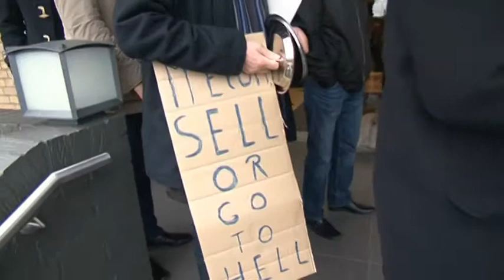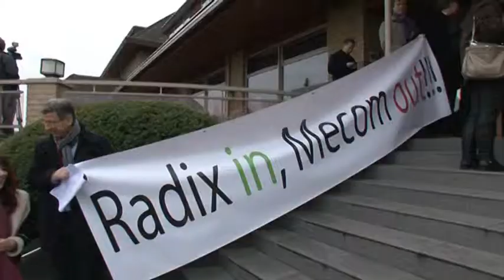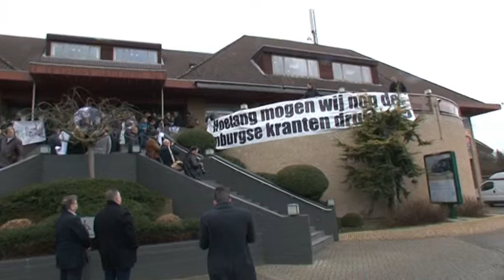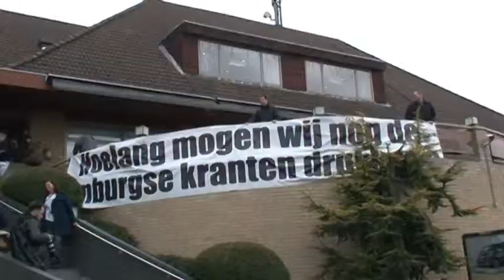TVEllef: Demonstratie Limburgse Kranten in Urmond